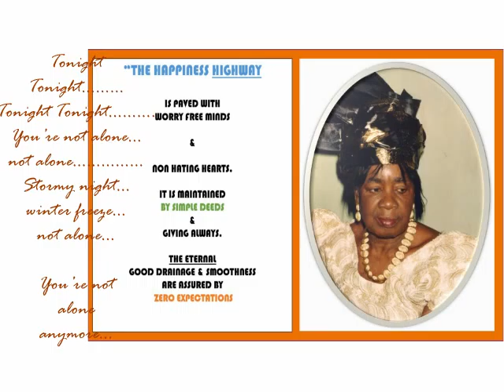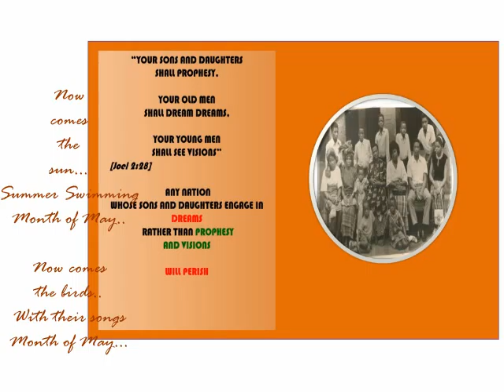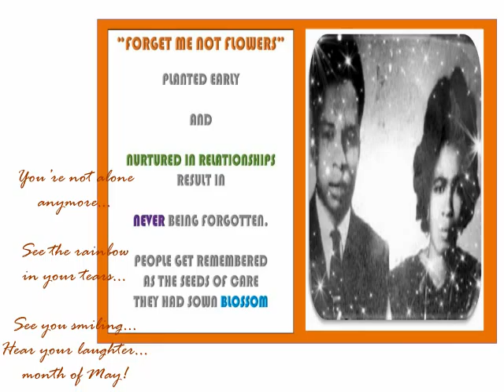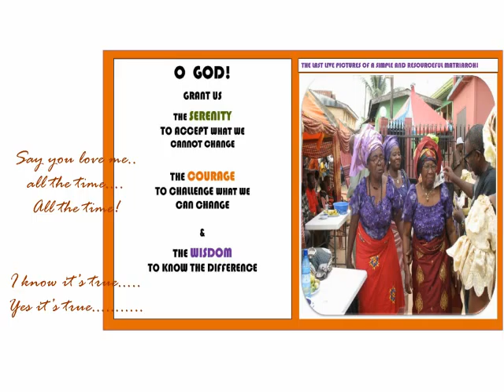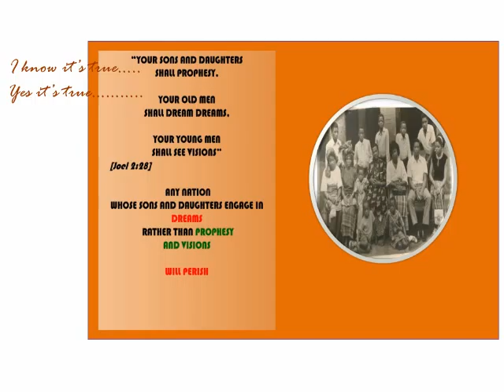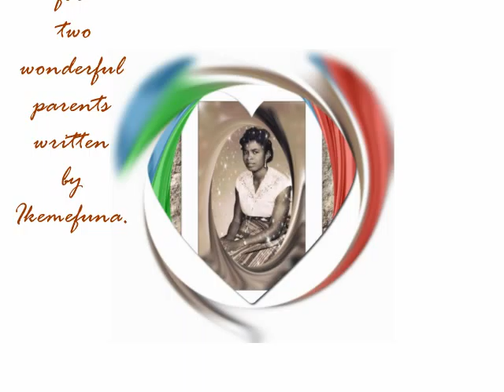NOT ALONE ANYMORE an inspirational Eulogy to our two Wonderful parents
NOT ALONE ANYMORE - an inspirational  Eulogy to our two Wonderful parents by Ikem Nkanginieme.